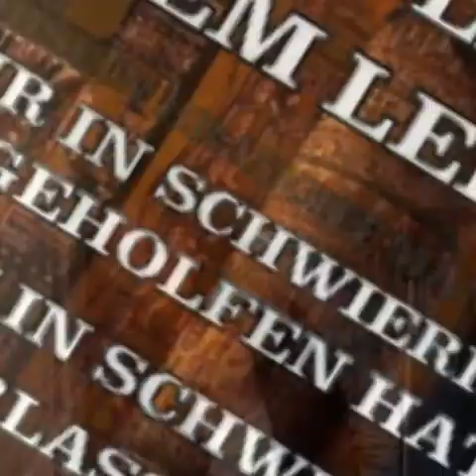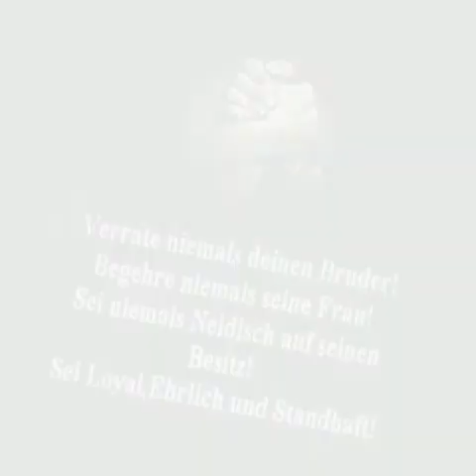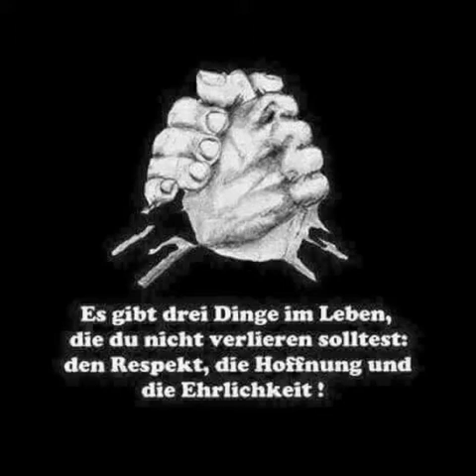Susi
Mein video